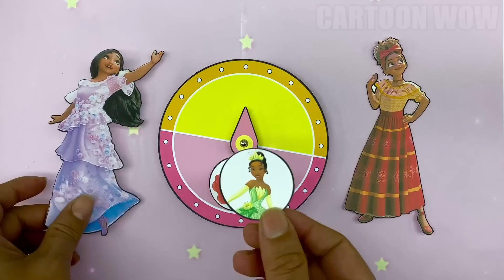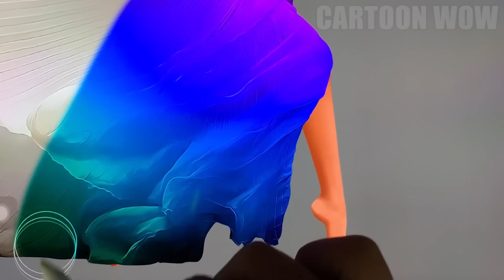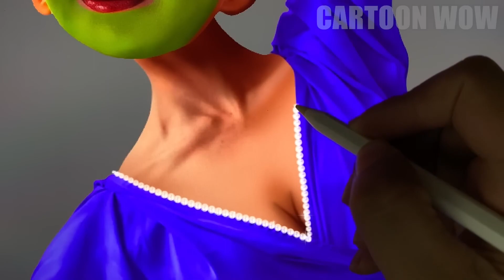Perfect Fashion: A Surprising Combination You Can't Miss | Amazing WOW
Greeting Everyone. Welcome to Amazing WOW channel!
You are watching:   Perfect Fashion: A Surprising Combination You Can't Miss | Amazing WOW
 • World WOW
Wait to see more new videos everyday on Amazing WOW channel!